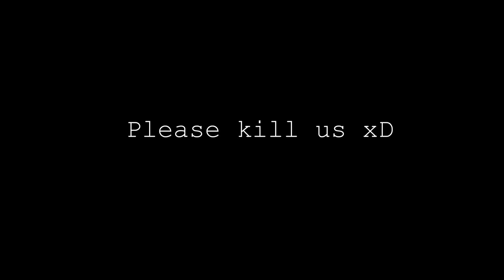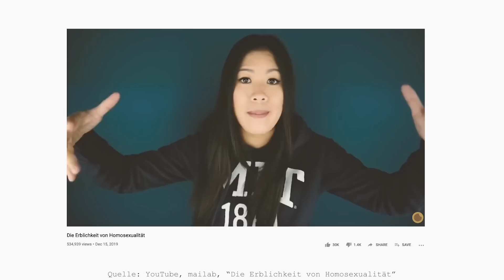Wie schwuler 👉🏼👌🏼 funktioniert & unverzeihliche Fehler! | Boys Couple Q&A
Links to support the BLM movement

Herzlich Willkommen zum zweiten Teil unseres Couple Q&A und damit zum tatsächlichen Abschluss meiner Videos zum Pride Month! :D
Falls ihr in Zukunft mal wieder ein Couple Q&A sehen wollt, schreibt mir das gerne in die Kommentare! :D

Seid lieb zueinander!

Alles klar, ich wünsche euch viel Spaß beim Zuschauen! :)